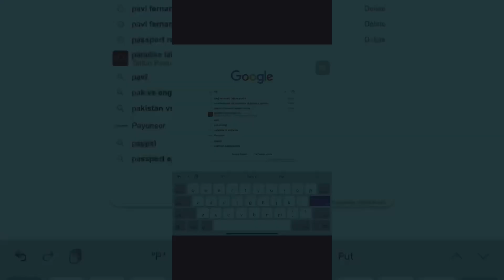Coverup tattoo after 3 of sessions Laser Treatments done by Pavi Fernando / piliyandala